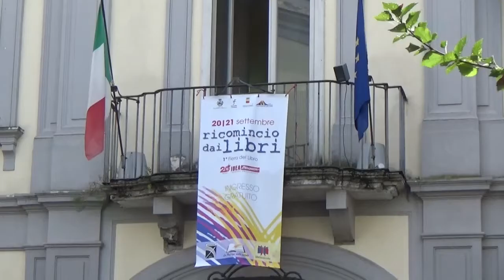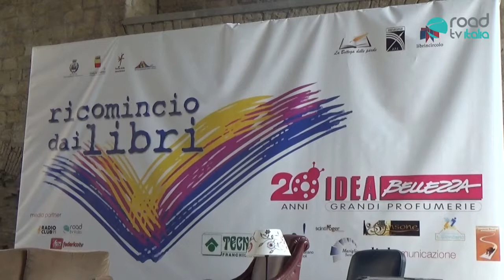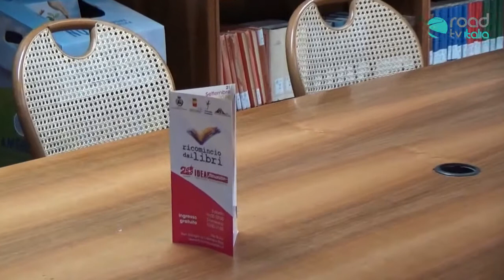Ricomincio dai libri - La prima edizione della Fiera del Libro